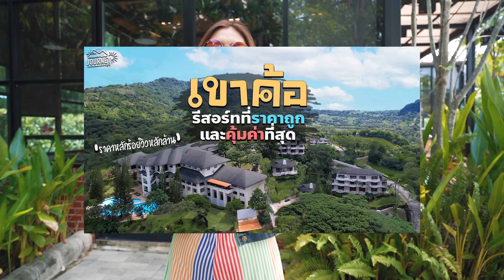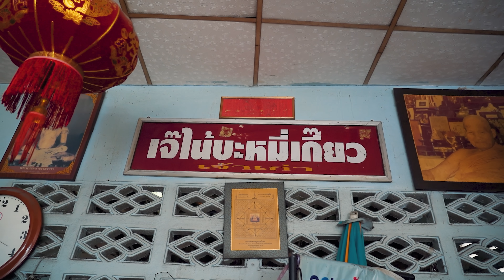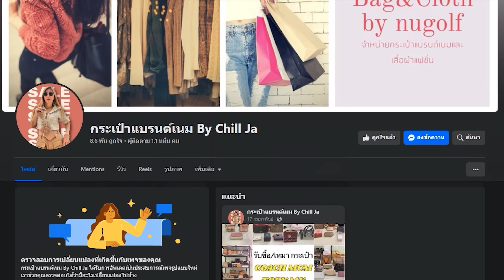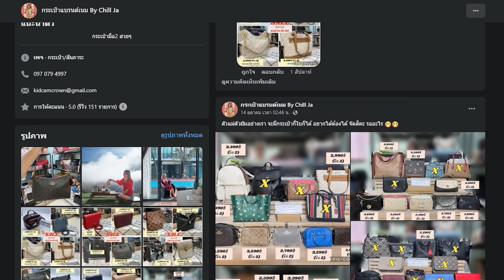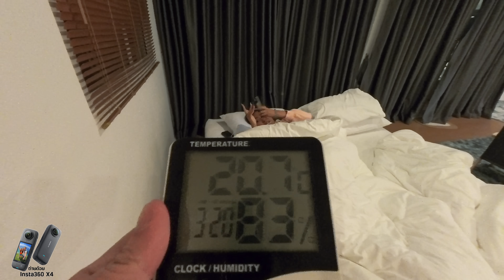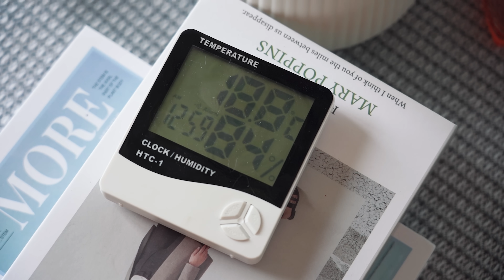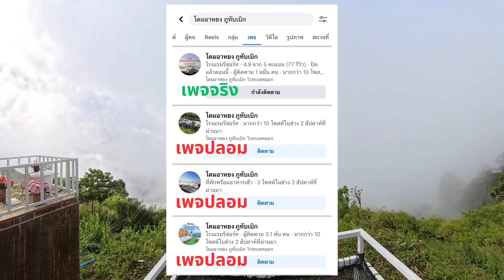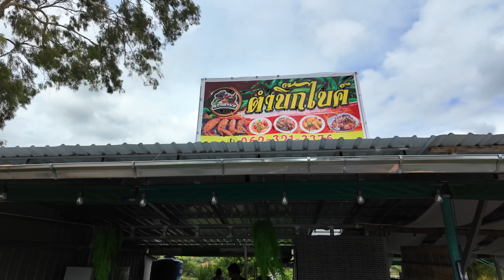ภูทับเบิกล่าสุด ที่พักสุดคุ้ม4คน เตียงเลื่อนได้ วิวทะเลหมอก ติดริมผาไม่มีอะไรบัง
ทริปนี้พาไปเที่ยวภูทับเบิกกันอีกครั้งครับ  ครั้งนี้พวกเรามากับเจ้ากล้อง insta360 x4 ที่จะมาเป็นเพื่อนคู่ใจพาพวกเราVLOGไปกับการเที่ยวในครั้งนี้ ทริปนี้พวกเราจะพาทุกคนไปนอนรีสอร์ทแห่งนึงครับ บอกเลยว่ามันสวยมากๆ สามารถนอนได้4คน มีวิวทะเลหมอกสวยสุดๆ แถมมีเตียงที่สามารถเลื่อนไปที่ระเบียงได้อีกด้วยนะ ไปดูกันครับว่าทริปนี้จะสนุกแค่ไหนครับ

ที่พักที่เราพักในวันนี้ชื่อว่า
โดมอาหยง